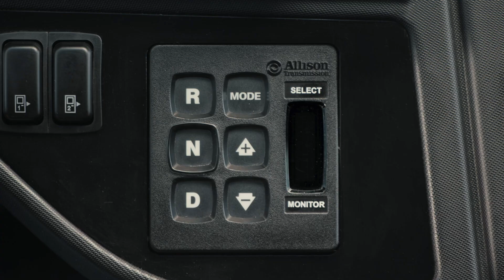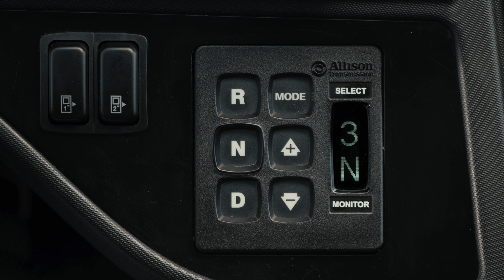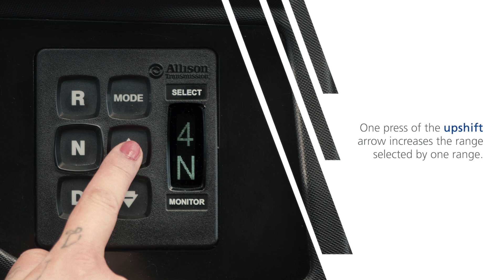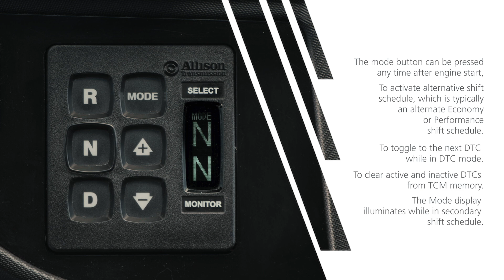Allison Transmission - Driver Familiarization - Push Button Shift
This video explains the Allison transmission's push button shift selector. Once the ignition is on, the digital display shows the highest available forward range, the current range and the active status of the prognostic system. It also indicates when the transmission is in neutral. The selector includes buttons for reverse, neutral and drive, with a tactile ridge on the neutral button for easy identification. Upshift and downshift arrows allow for manual adjustment of the transmission range. The mode button enables alternative shift schedules like economy or performance and facilitates toggling and clearing of diagnostic trouble codes. The system typically alternates between a primary and a secondary shift schedule based on driving needs.